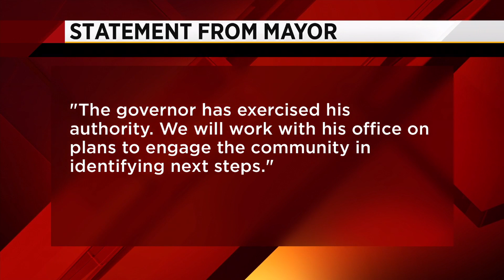Governor suspends Katrina Brown, Reggie Brown from City Council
VIDEO: Gov. Rick Scott suspended the two Jacksonville City Council members, one day after the U.S. Attorney's Office unsealed a indictment detailing 38 mail and wire fraud charges against them.